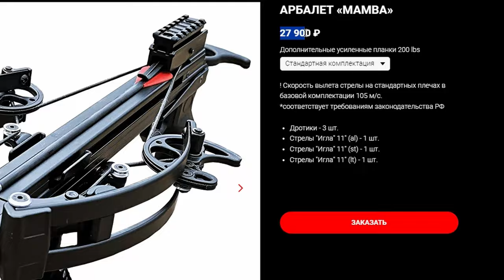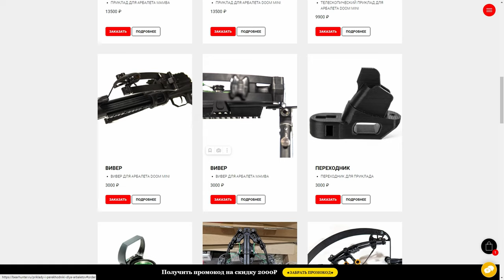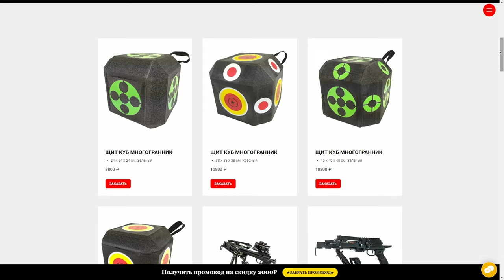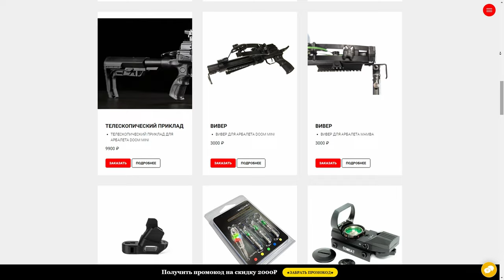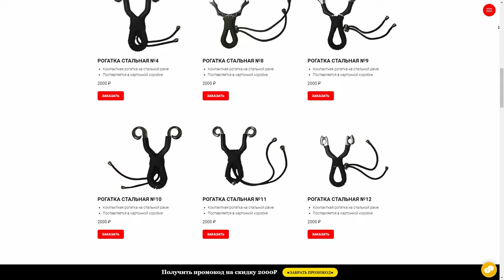Это ИДЕАЛЬНЫЙ ПОДАРОК для каждого Мужчины! Подходит для Любого Случая...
- ЛУЧШИЕ АРБАЛЕТЫ ДЛЯ ОХОТЫ, СПОРТА И РАЗВЛЕЧЕНИЙ!

Привет, друзья! В нашем новом видео расскажем о подарке, который подходит для любого случая, будь то праздник, юбилей или просто знак внимания. Готовьтесь к долгожданным моментам восторга и приятного удивления!

Вне зависимости от интересов и предпочтений вашего мужчины, этот подарок станет идеальным акцентом, который подчеркнет вашу заботу и внимание к его особенности. Готовы порадовать и удивить? Давайте начнём!